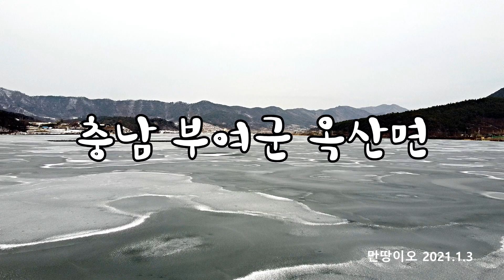충남 부여군 옥산면 & 옥산저수지 (2021.1.3 설경)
꽁꽁 얼어붙은 내고장 충남 부여군
낚시의 천국
시골명문